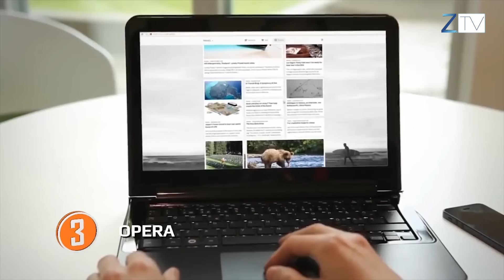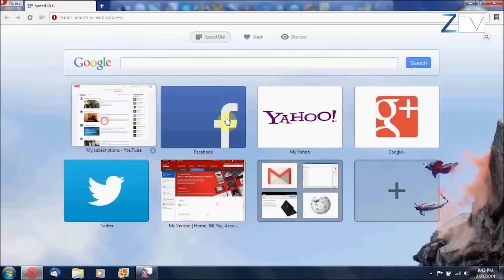Միջազգային օր առանց համացանցի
Ամեն տարվա հունվարի վերջին կիրակին հայտարարվում է Միջազգային օր առանց համացանցի։ Անի Գրիգորյանը փորձել է պարզել, թե ինչ նշանակություն ունի համացանցը կապանցիների կյանքում։